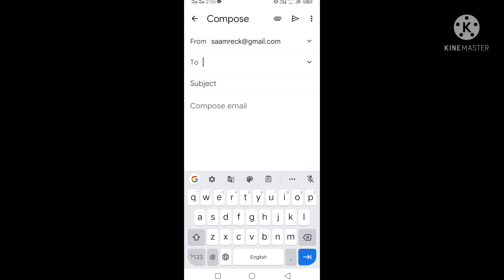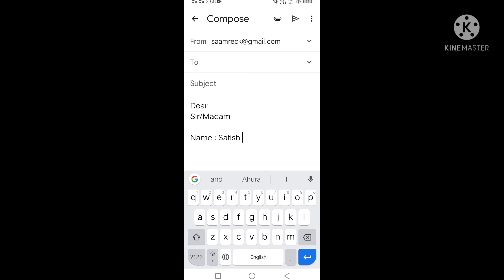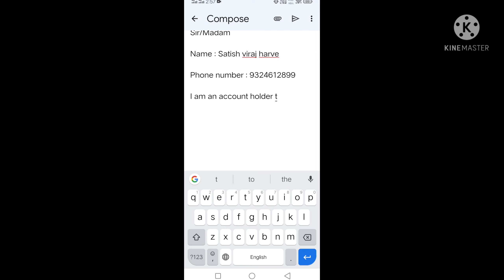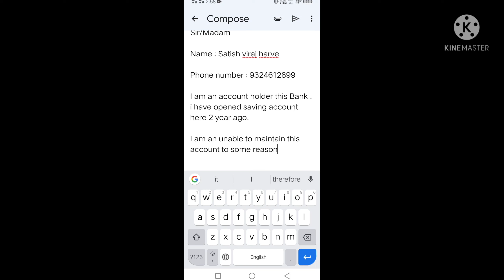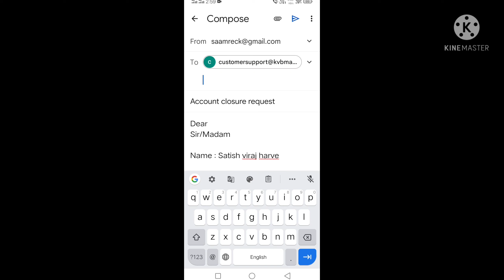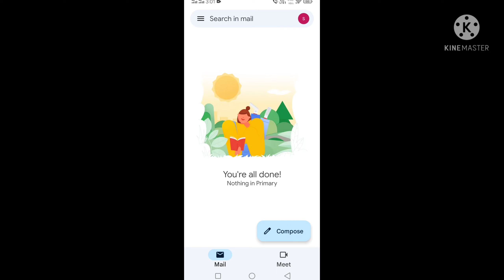how to close karur vysya Bank account online | karur vysya bank account closing online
in this video i am talk about how to karur vysya bank account closing online